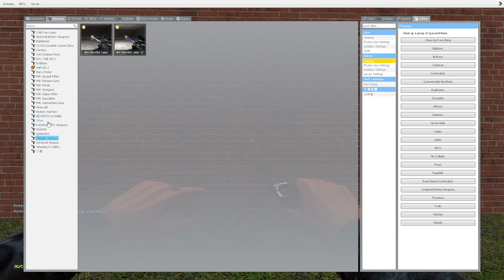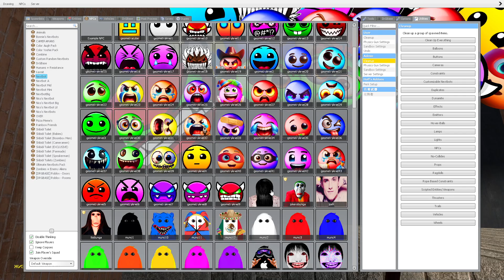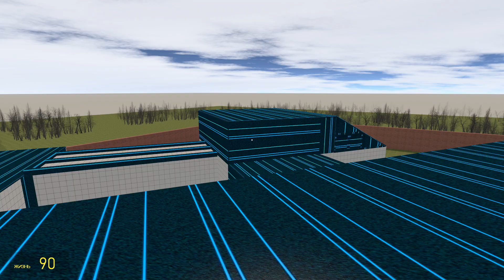ROSALIA Takes on BIG OBUNGA in EPIC Geometry Dash Emoji Gmod Showdown! pt.26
👘 Garry's Mod